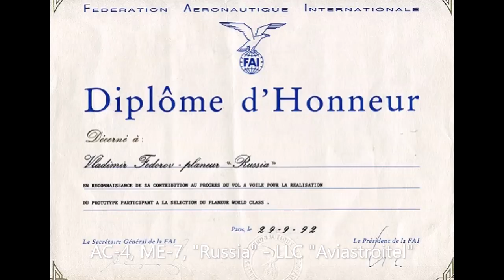Glider from a hot air balloon. The glider "Russia" (AC-4, Me-7)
The video demonstrates the launch of the glider "Russia" (AC-4, Me-7) of The Design of Fyodorov from a hot air balloon.
The glider is particularly unique as it participated in a technical competition organized by The International Gliding Commission (IGC/CIVV)  in 1989. The idea behind the project was to make gliding competitions more affordable and popular and thus create a low-cost sailplane, which should have moderate performance, be easy to assemble and to handle, and safe for inexperienced pilots to fly.
“Russia” AC4 took the prize as it had the best characteristics among all participants. The glider was named the best challenger among the American test pilot - Richard Johnson, who participated in the competition.
Interestingly, this glider was developed in the Soviet Union and was very light and had spacious cockpit suitable for tall glider pilots.
This shooting took place almost 25 years ago.
Its designer, Fyodorov V.E., was involved in the development of a number of projects, including the Soviet-backed Buran space complex.
This year the designer died at the age of 83 because of the covid.
However, the manufacturer of gliders of his design continues to work and produces this model with analogue instruments at very low prices.
If someone is interested in this model - write to me - I will connect you with the manufacturer (Aviastroitel LLC) directly.